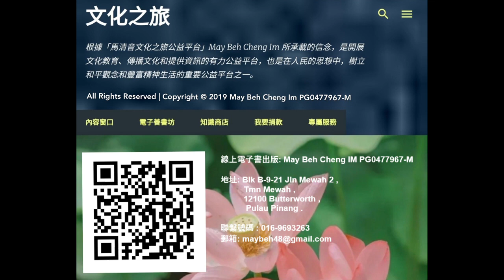馬清音文化之旅公益平台~智慧禪6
「馬清音文化之旅公益平台」是一所私立公益平台，跟政府沒有任何關係。根據，創始人馬清音May Beh Cheng Im(號靜思) 所承載的信念，是開展文化教育、傳播文化和提供資訊的有力公益平台，也是在人民的思想中，樹立和平觀念和豐富精神生活的重要公益平台之一。

線上電子書出版: May Beh Cheng IM PG0477967-M
地址: Blk B-9-21 Jln Mewah 2 ,
          Tmn Mewah ,
          12100 Butterworth ,
           Pulau Pinang .